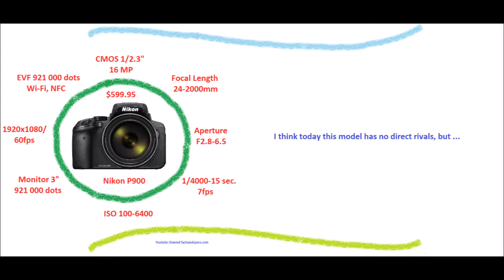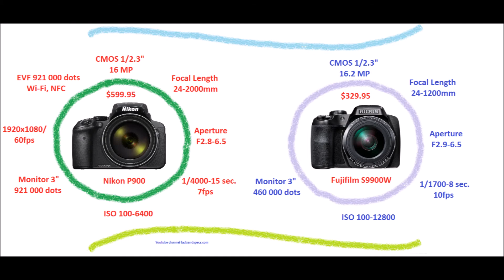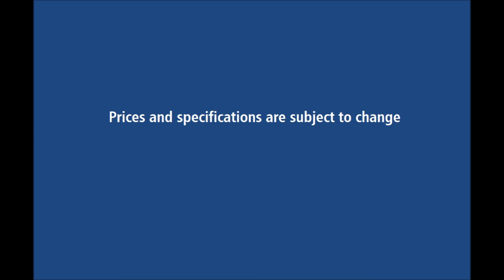Nikon Coolpix P900 competitors p.2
Nikon Coolpix P900 competitors p.2 - FUJIFILM FinePix S9900W, OLYMPUS STYLUS SP-100, SONY Cyber-shot DSC-HX400.